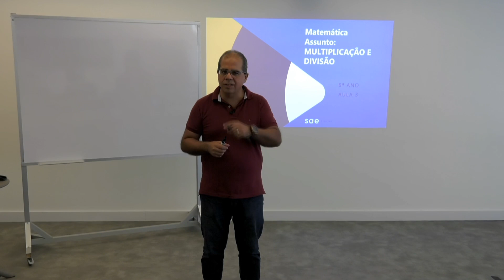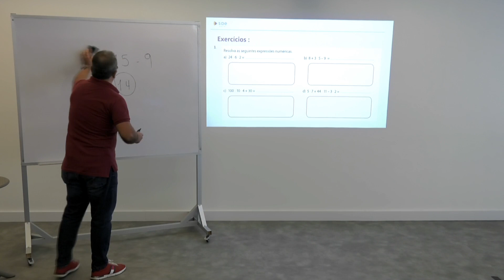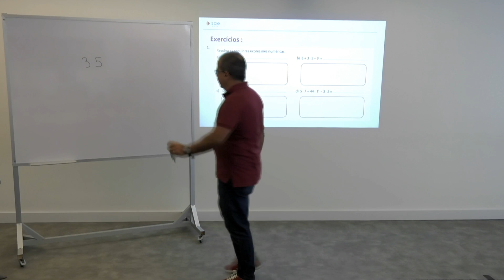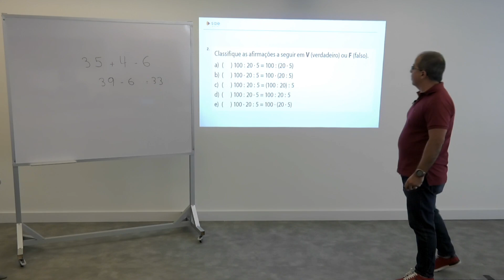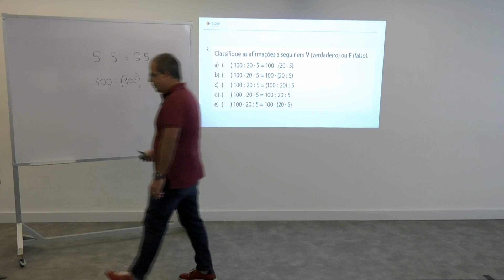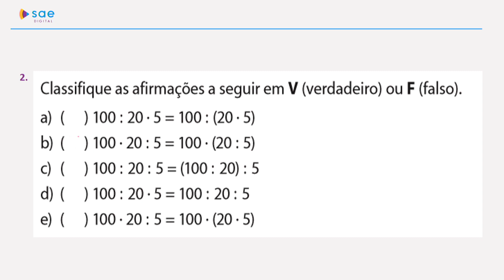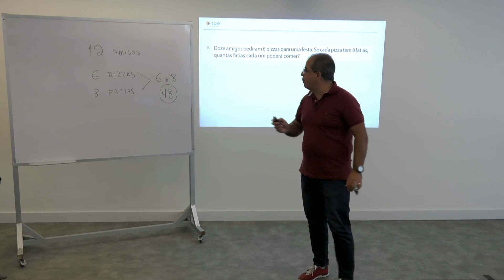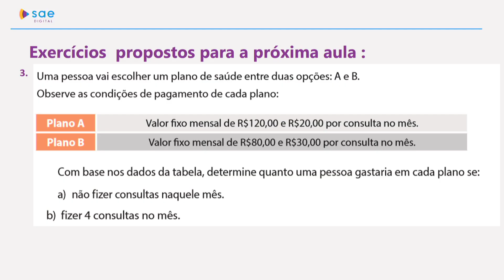6° ano I Matemática I Dia 18